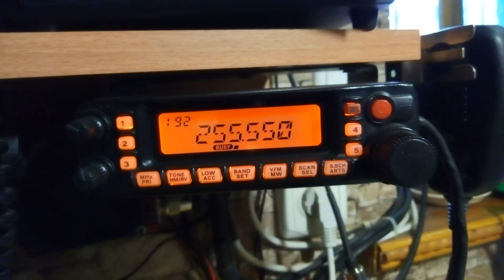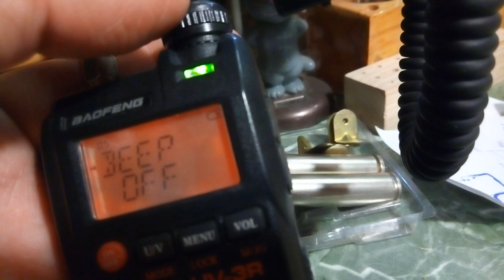satcom на baofeng uv 3r 1